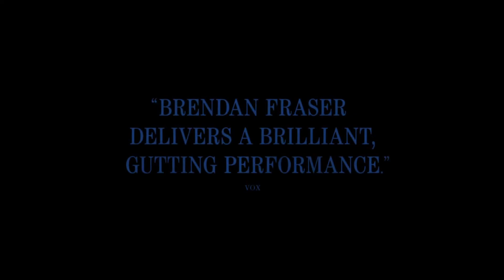THE WHALE | Teaser trailer del film di Darren Aronofsky con Brendan Fraser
TheWhale è un film drammatico del 2022 diretto da Darren Aronofsky con protagonista Brendan Fraser e Ty Simpkins, Samantha Morton, Brendan Fraser, Sadie Sink. Il film, presentato allo scorso Festival di Venezia, uscirà al cinema nel 2023.

The Whale è la storia di Charlie, un professore d’inglese che soffre di grave obesità e tenta di riallacciare i rapporti con la figlia adolescente, che si è allontanata da lui, per cercare un’ultima possibilità di riscatto.